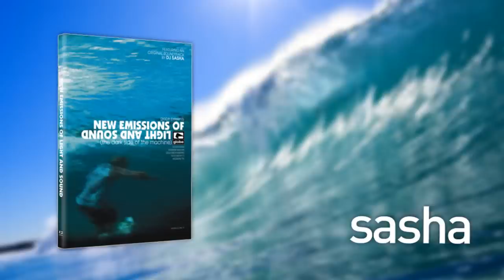Sasha - Marketplace [HQ]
Produced by Alexander Paul Coe aka Sasha. Taken from his soundtrack album 'New Emissions Of Light And Sound'. Released by Globe in 2007.